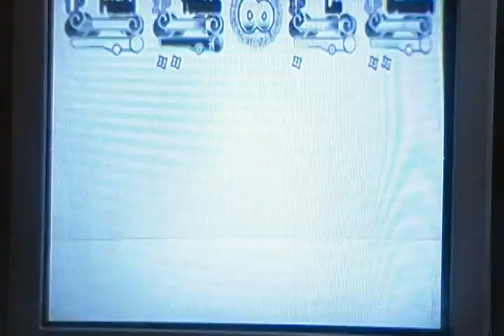Let's Play Naruto Clash of Ninja Revolution Part 1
UP FROM 36 CHAMBERS!  Me, Jay, and L play NCNR